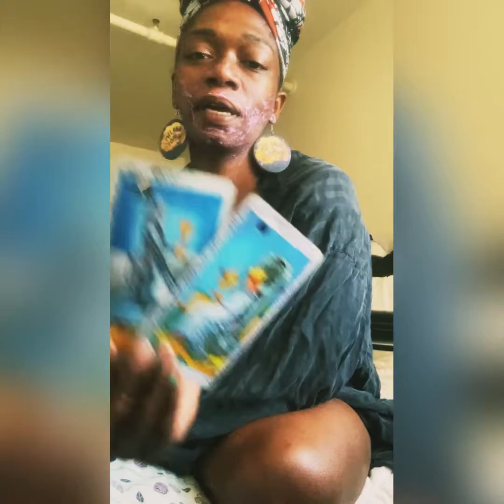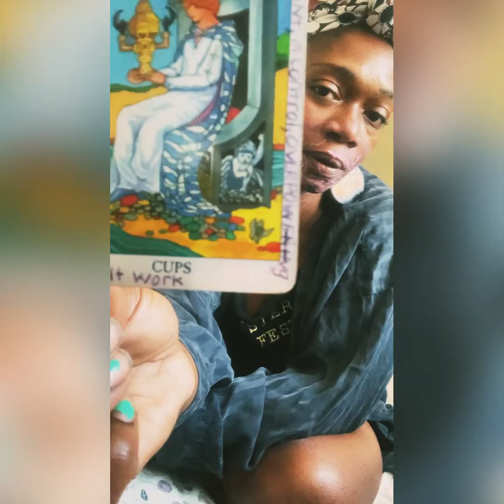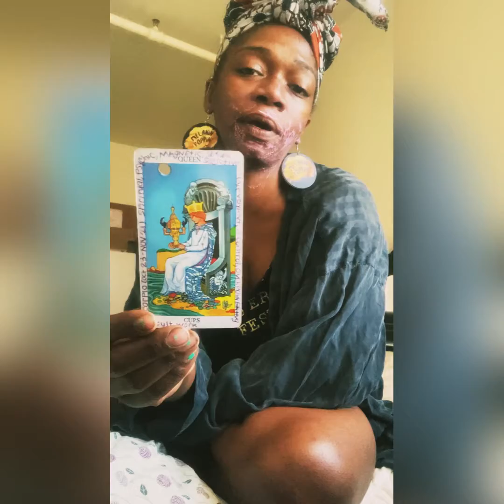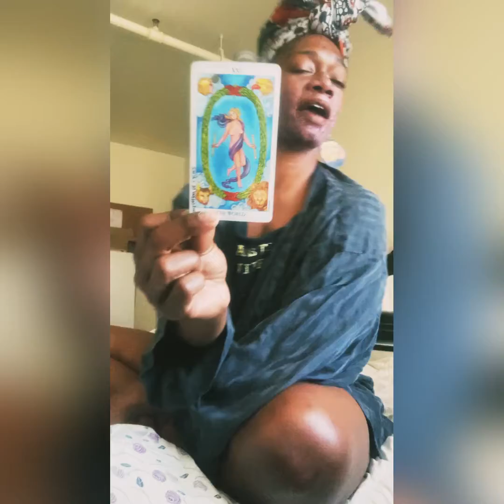Take Him/Her Back?? 😳 😂